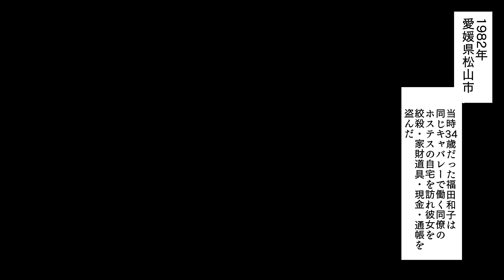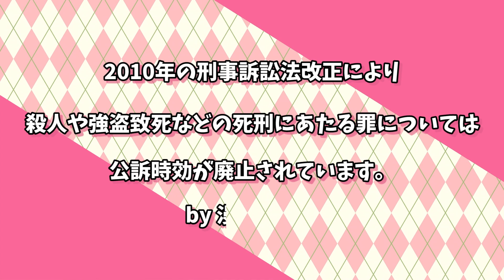【漫画】7つの顔を持つ女『福田和子』。14年と344日に及ぶ逃走劇の全てを漫画化！【実話】